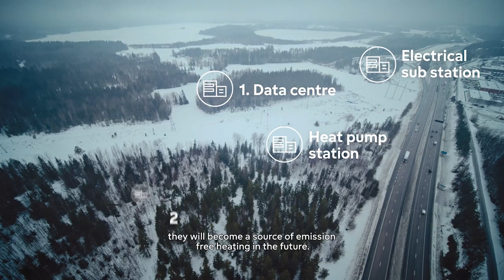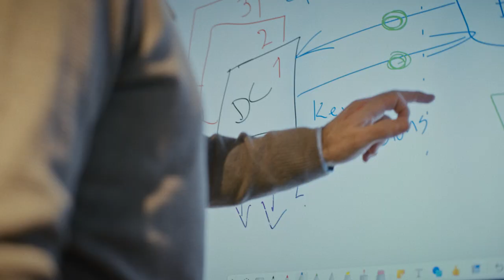Energy unites: Microsoft and Fortum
Fortum and Microsoft are working together in the world’s largest data center collaboration project to heat homes, public buildings, and businesses with sustainable waste heat from a new data center region.